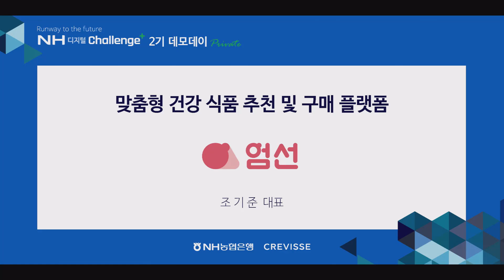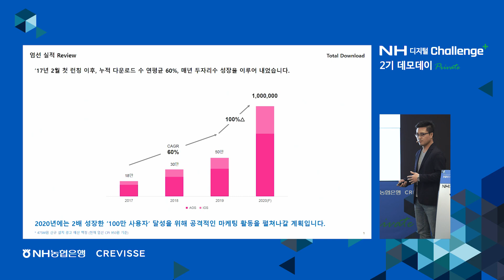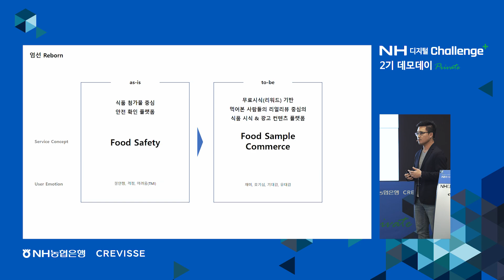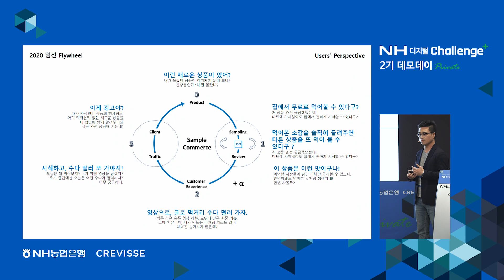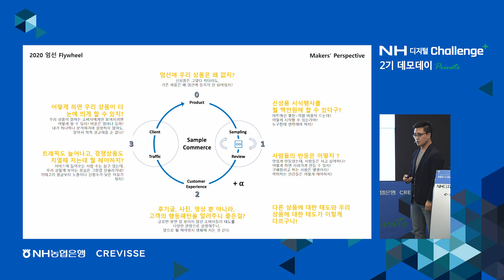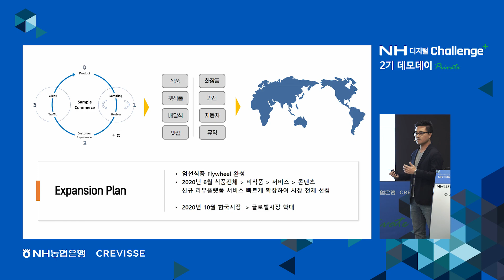[NH농협은행/NH디지털혁신캠퍼스] NHDCP 2기 데모데이 -엄선-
Let's Challenge!
NHDCP 2기 데모데이의 기업을 소개해협~
식품의 성분 정보를 확인하는 '엄선'에 대해 함께 알아볼까협?